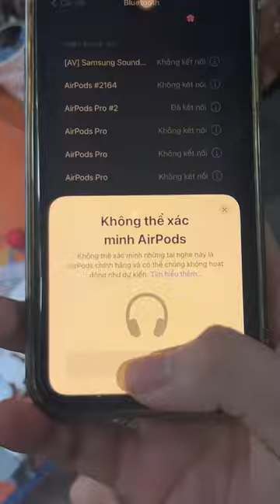Đi săn airpods tại chợ đồ cũ thì sẽ như thế nào